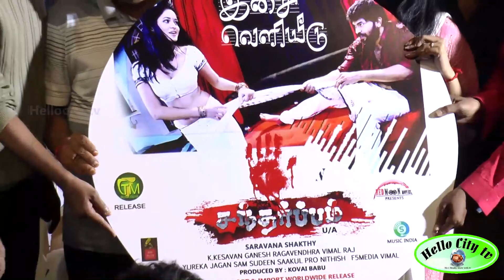Santharpam Movie Audio Launch